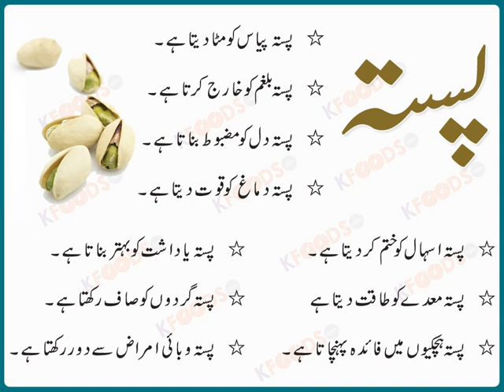Pista Ke Fawaid in Urdu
Pista Ke Fawaid in Urdu Pista bohat mufeed Dry fruit hai, pista dardo'n mein mufeed hai. Pista Balgam ko kharij kar daita hai. Pista Dimaag ko quwwat daita hai. Pista Hafzaa taiz karta hai. pista pyaas ko mitaa daita hai. Pista hichkiyo'n me mufeed hai. Pistaa Quwwat e Bah k liye mufeed hai..